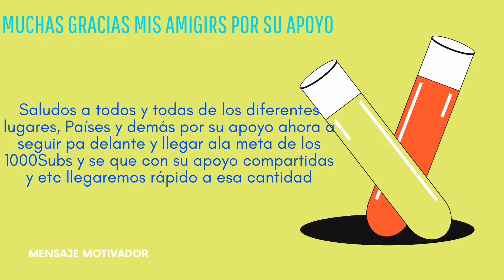🔴/Llegamos a los 100Subs y una sorpresita 😍😏100subs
🇨🇷Hola que tal mis amigirs traemos un video de especial de 100 Subs que llegamos muchas gracias ahora les muestro en este video que viene y que no espero les guste se me olvido decir que ahora hay canbio de hora de videos ya que he tenido problemas al subirlos a las 9am y como en el cole salgo y entro temprano y tarde entonces se me dificultad espero me entiendan jejje🤣